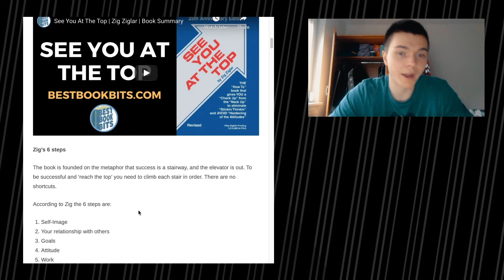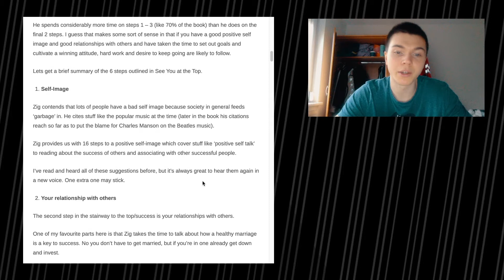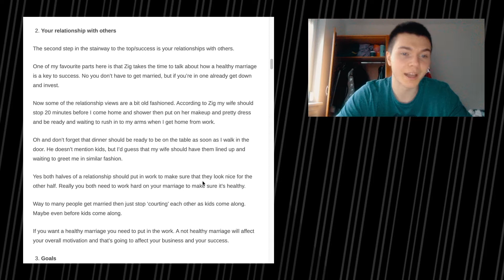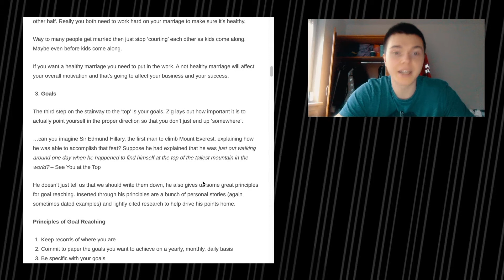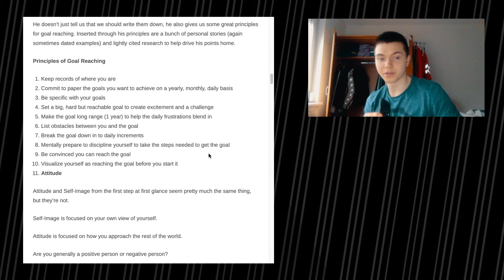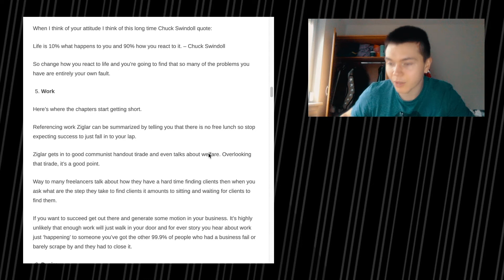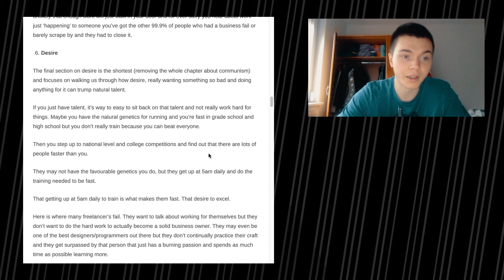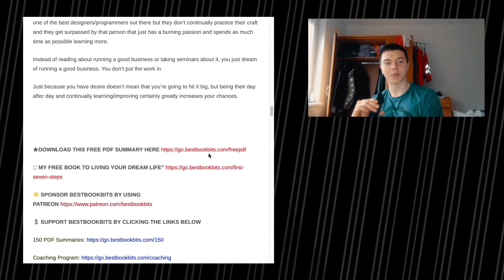See You At The Top by Zig Ziglar Summary | SDWT Podcast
Today we are going through a summary of See You At The Top by Zig Ziglar.

Interesting read success and becoming successful.
🎧The Podcast (Apple Podcast, Spotify, Stitcher..)

🎵 Add background music to the video
Short summary
This episode of the Self Development with Tactics / SDWT podcast is all about See You At The Top by Zig Ziglar.